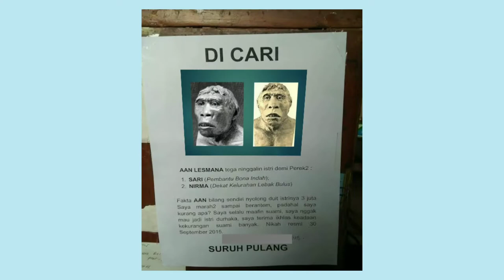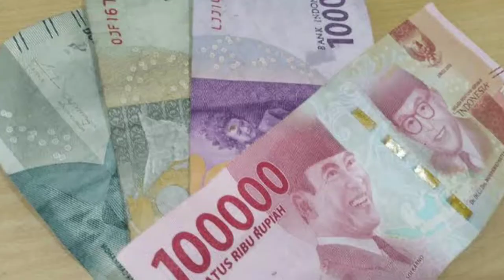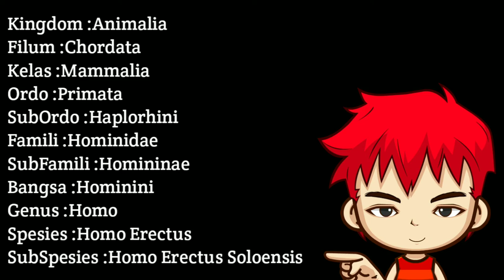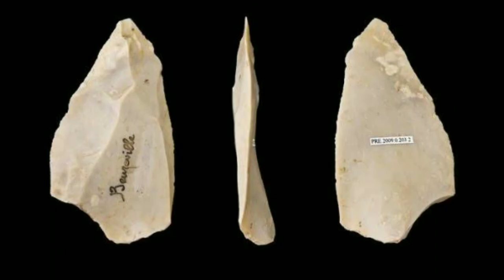HOMO SOLOENSIS | Sejarah dan ciri-ciri Manusia purba di Indonesia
Homo Soloensis merupakan salah satu manusia purba yang termasuk dalam genus (homo) dan spesies dari homo erectus. Homo erectus soloensis nama ilmiah (subspesies) manusia purba dari solo ini.

Temuan fosil yang ditemukan oleh beberapa peneliti luar negeri seperti Gustav Heinrich Ralph von Koenigswald, Oppenoorth, dan Ter Haar pada tahun 1931 sampai tahun 1933 didaerah Ngandong (Blora), Kecamatan Sambungmacan (Sragen) dan Sangiran.

Penemuan fosil ini ditemukan pada lapisan Pleistosen Atas, dalam penggalian area tersebut ditemukan kerangka tulang dan artefak kuno.